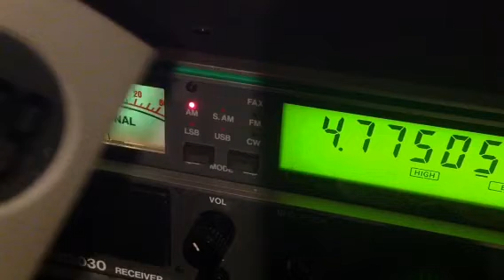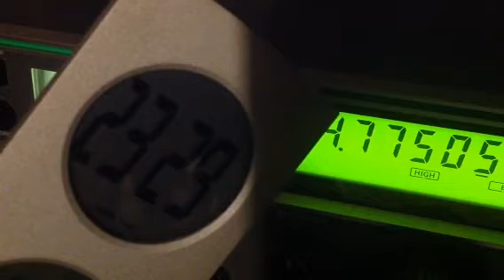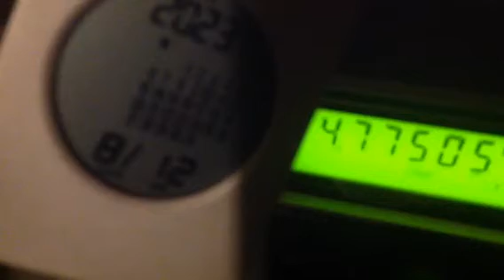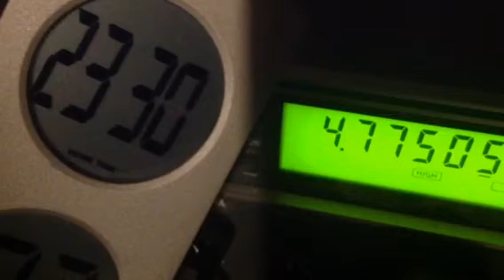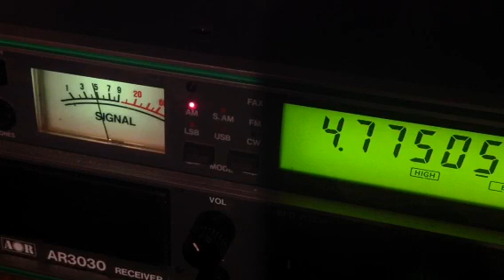4775 kHz R. Tarma Peru pt.2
Weaker signal with band noise tonight, but the Peruvian music can be heard all night.